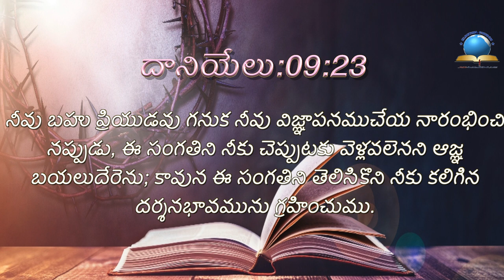ఈ రోజు దేవుని ద్యాన వాక్యము [03/08/2021] - Today Bible Verse - Telugu Bible Verse